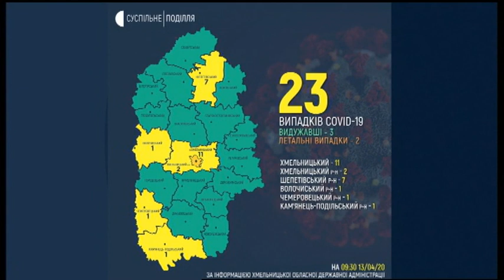13.04.2020. Новини. 17:00